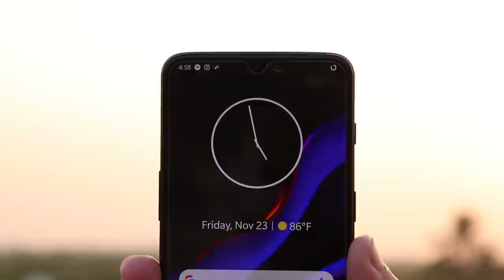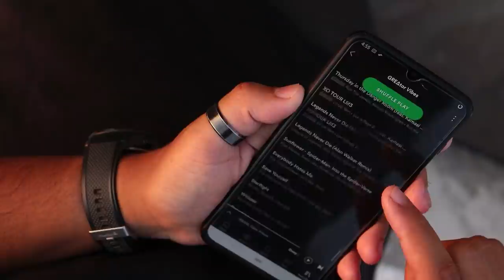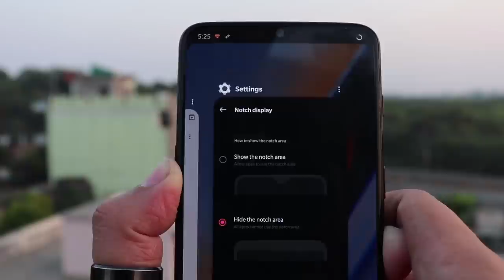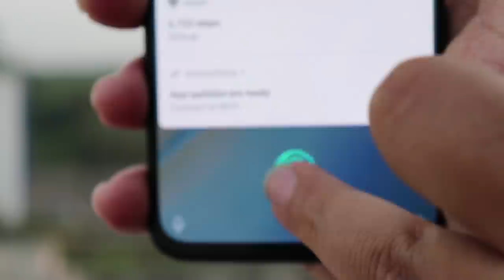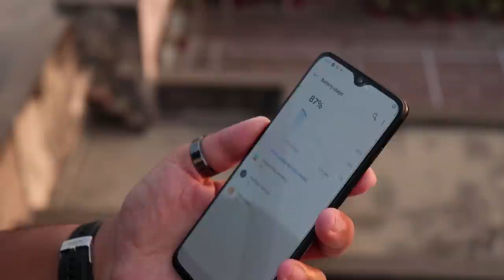[HINDI] OnePlus 6t Review [After 1 Month]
🔴 Catch me LIVE on Amazon!
ONEPLUS 6T ACC.
ONEPLUS 6T CASES

ONEPLUS 6 CASE [OFFICIAL]

7. CLIP ON COLLAR MIC.

THANKS AGAIN FOR WATCHING MY VIDEO ON-[HINDI] OnePlus 6t Review [After 1 Month]

OnePlus 6T smartphone was launched in October 2018. The phone comes with a 6.41-inch touchscreen display with a resolution of 1080 pixels by 2340 pixels. OnePlus 6T price in India starts from Rs. 37,999.

The OnePlus 6T is powered by octa-core (4x2.8GHz) processor and it comes with 8GB of RAM. The phone packs 128GB of internal storage that cannot be expanded. As far as the cameras are concerned, the OnePlus 6T packs a 16-megapixel (f/1.7, 1.22-micron) primary camera and a 20-megapixel (f/1.7, 1-micron) secondary camera on the rear and a 16-megapixel front shooter for selfies.

The OnePlus 6T is powered by a 3700mAh non removable battery. It measures 157.50 x 74.80 x 8.20 (height x width x thickness) and weighs 185.00 grams.

The OnePlus 6T is a Dual-SIM (GSM and GSM) smartphone that accepts Nano-SIM and Nano-SIM. Connectivity options include Wi-Fi, GPS, Bluetooth, NFC, USB OTG, USB Type-C, Active 4G on both SIM cards, 3G and 4G (with support for Band 40 used by some LTE networks in India). Sensors on the phone include Face unlock, Fingerprint sensor, Compass/ Magnetometer, Proximity sensor, Accelerometer, Ambient light sensor and Gyroscope.

About OnePlus
OnePlus is a Shenzhen-based start-up and producer of smartphones founded in December, 2013. The company's claim to fame is its bid to offer flagship-level specs in its smartphones, at affordable prices. OnePlus initially sold its smartphones only through an invite system where customers would be sent an invite to purchase smartphones and they had to make the purchase within a fixed time frame. Of late the company has held open sales of its smartphones too.

SO HOPE YOU GUYS LIKED THIS FUNNY VIDEO OF MINE -[HINDI] OnePlus 6t Review [After 1 Month]

HOPE AAPKO MERI YE VIDEO PASAND AAYI HOGI-[HINDI] OnePlus 6t Review [After 1 Month]